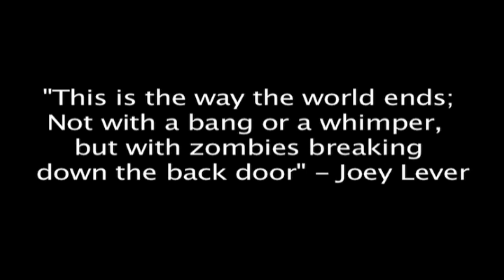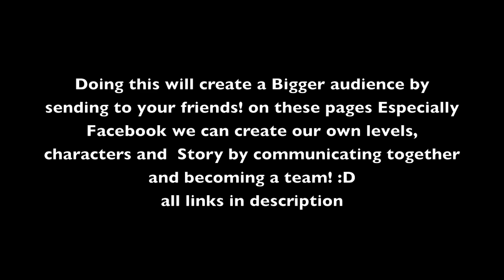Black Ops 3: Dinosaur Zombies!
Obviously this is Fanmade :P